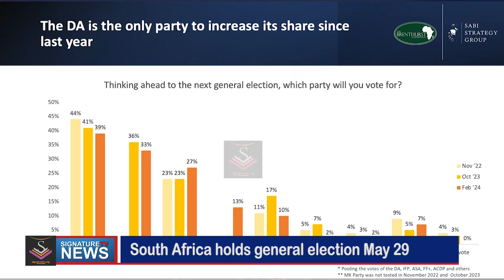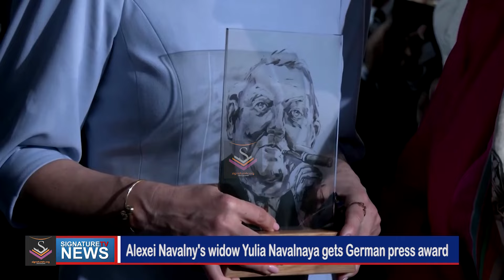SIGNATURETV NEWS - WATCH VIDEO